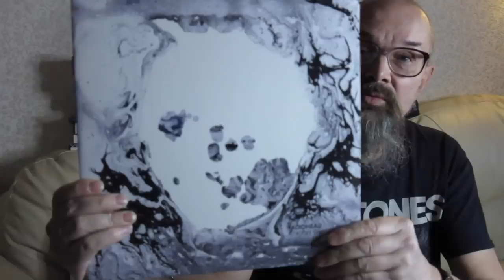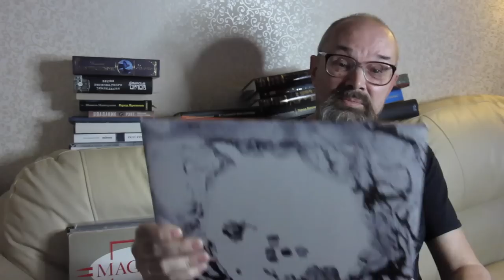Алексей Рыбин про Radiohead - A Moon Shaped Pool